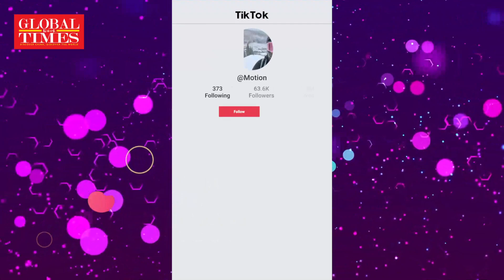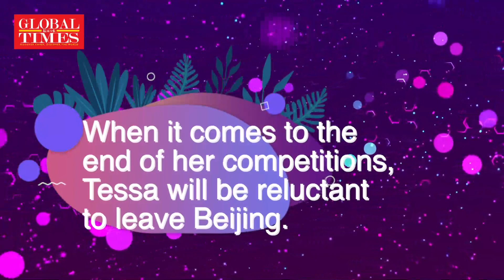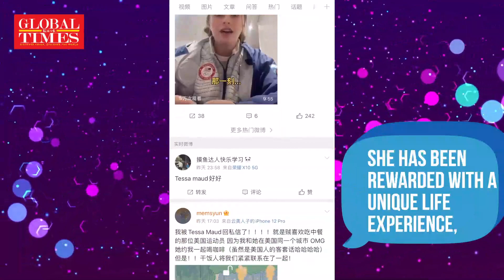US Snowboard Team member achieves legions of Chinese fans during Winter Olympics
As a member of US Olympic Snowboard Team, 19-year-old Tessa Maud has got legions of Chinese fans when sharing abundant details in the Beijing2022 Olympic Village on TikTok. She was tearing up when leaving Beijing. Check the video to see her first Olympic trip